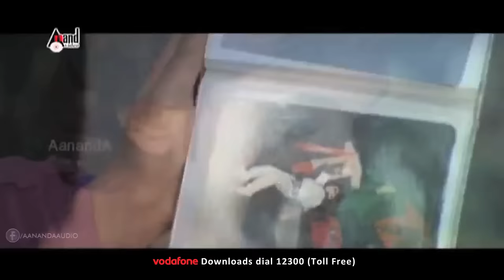Gaana Bajaana | Hosadondu Hesaru | HD Video Song | Tarun | Radhika Pandith | Joshva Sridhar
Watch HD Video Song Hosadondu Hesaru Idu From the Movie Gaana Bajaana, Starring: Tarun, Radhika Pandith And Others Exclusively Only On Anand Audio YouTube Channel..!!!
♪ Banner: Nimma Cinema
♪ Film: Gaana Bajaana
♪ Producer: Naveen
♪ Director: Prasanth
♪ Starcast: Tarun, Radhika Pandith & Others
♪ Record Label: AANANDA AUDIO VIDEO
♪ Song: Hosadondu Hesaru
♪ Singers: Karthik, Shwetha
♪ Lyrics: Kaviraj
Operator Codes
To Set "Hosadondu Hesaru" as Your Caller Tune!!